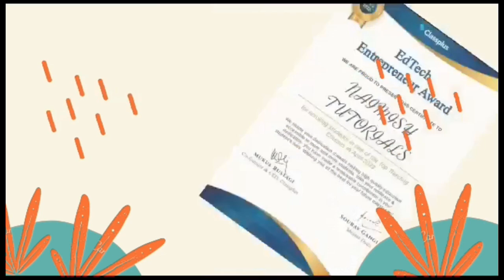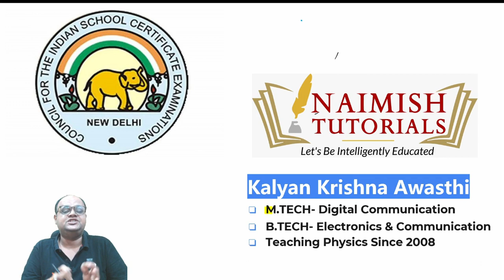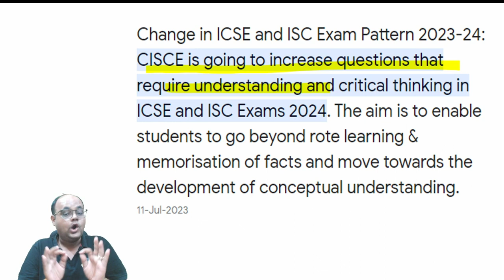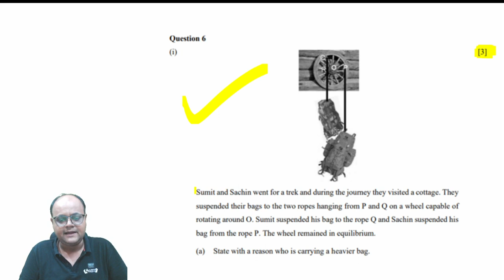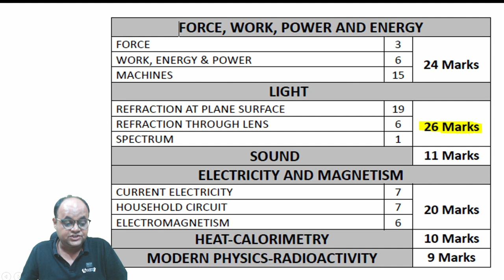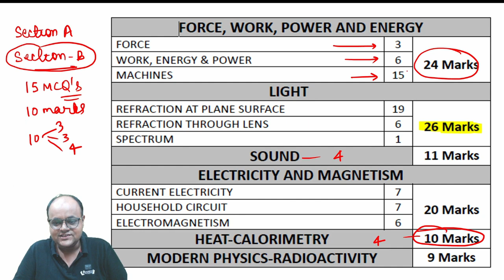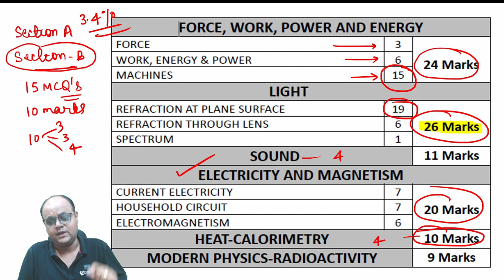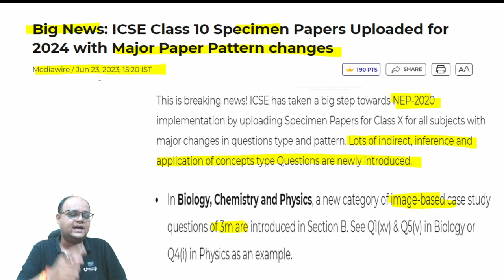ICSE Physics Specimen Paper 2024: Ultimate Strategy and Detailed Breakdown for Top Scores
In this video we have done a detailed analysis of the new exam pattern given by ICSE board for 2024 examination. The video discusses the marks distribution for physics along with the individual weightage of the chapters.
The video will be very helpful for the learners preparing for 2024 ICSE Examination.